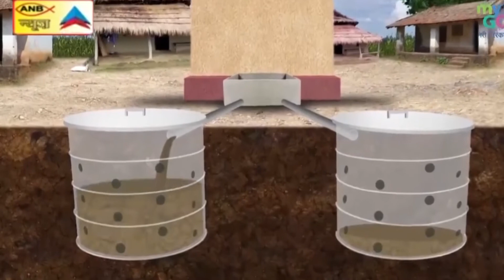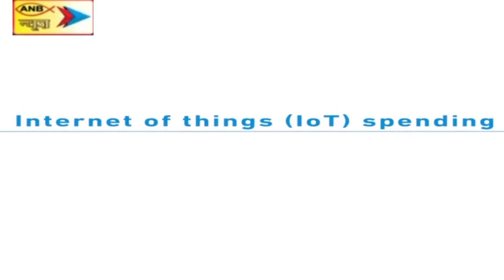केंद्रीय मंत्री रामदास अठावले ने झामुमो को दिया ऑफर, एनडीए में शामिल हों, केंद्र में मिलेगा मंत्री क